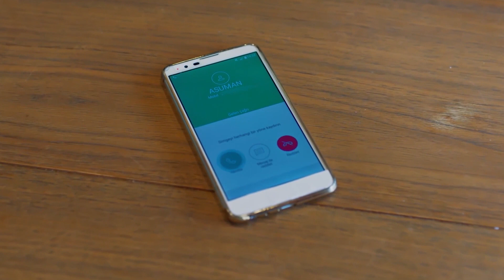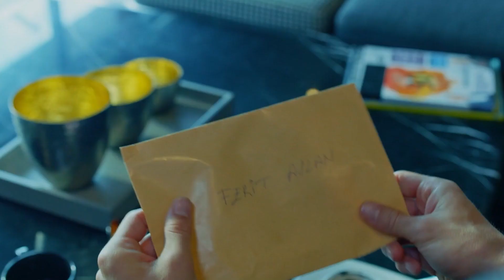​ @DolunayEnglish Nazli And Ferit Special Love Scenes - 1 | Dolunay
Age Of The Full Moon

Cast:
Ferit: Can Yaman
Nazlı: Özge Gürel
Deniz: Hakan Kurtaş
Hakan: Necip Memili
Fatoş: Öznur Serçeler
Asuman: İlayda Akdoğan
Alya: Türkü Turan
Demet: Alara Bozbey
Engin: Balamir Emren
Tarık: Berk Yaygın
İkbal: Özlem Türay
Bulut: Alihan Türkdemir
Leman: Yeşim Gül